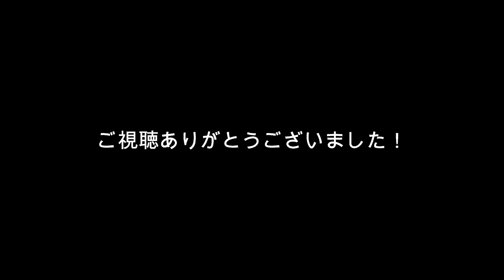【三竿VSペレイラ】毎度、ジャンケンに負けて鬼になるペレイラ選手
2022明治安田生命Ｊ２リーグ
第１６節ロアッソ熊本戦
ペレたんVS三竿ジャンケン対決
今回も敗北のペレたん